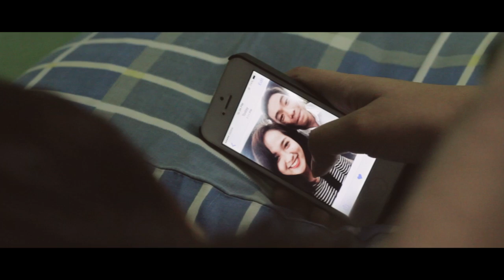Naghihintay Pa Rin (Official Music Video Remastered)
Naghihintay Pa Rin
Composed by: Mhonver Lopez
Sung By: Japs Concepcion
Nominated as Best Music Video for Musikamalayan 2015